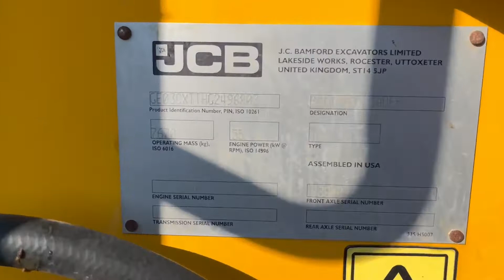2017 JCB 3CX For Sale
• 2017 JCB 3CX Backhoe, 4x4, Extendahoe
• Showing 316 Hours
• 82 HP
• 16909 Lbs. Operating Weight
• 18.5 Ft Dig Depth, 21.5 Ft Reach From Swivel, 14 Ft Max Loading Height. 7119 Lbs. Loader Lift Capacity, 14398 Lbs. Breakout Force. 4000 Lbs. Fork Lift Capacity.